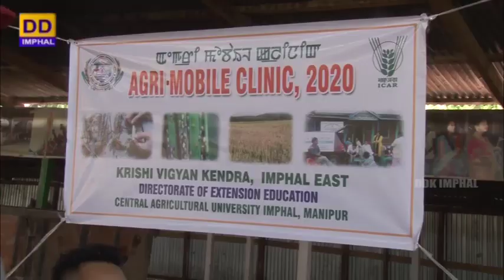Agriculture Programme | Agri Mobile Clinic 2020 KVK, Imphal East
Agriculture Programme

Agri Mobile Clinic 2020 KVK, Imphal East